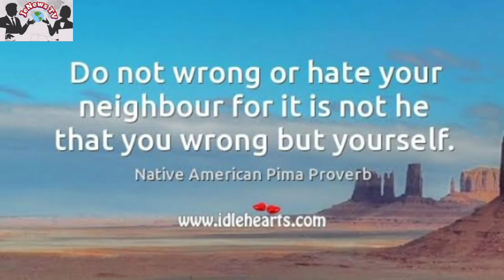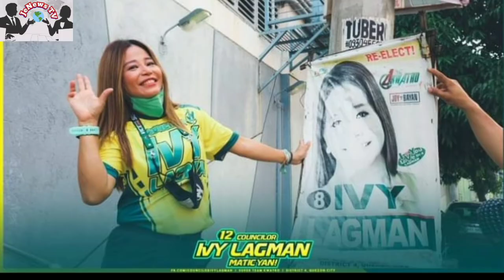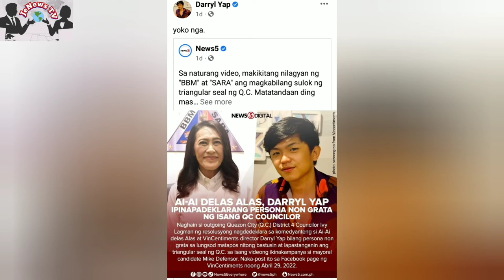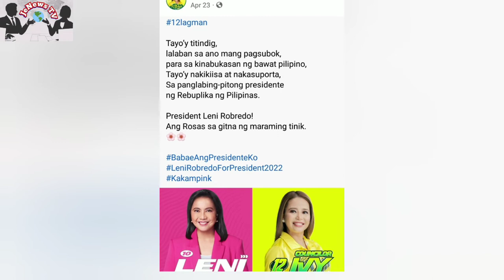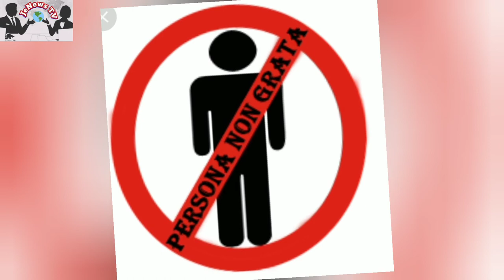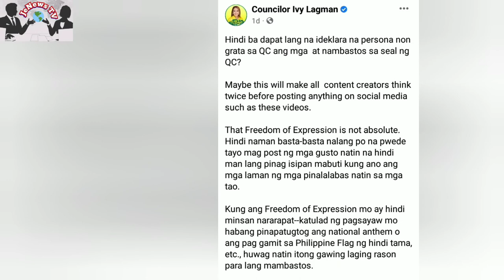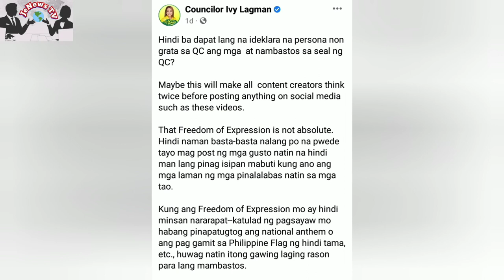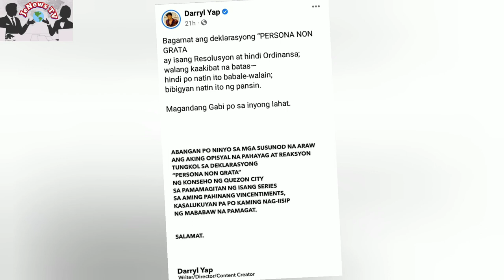AI-AI DELAS ALAS AT DARYL YAP, IDINEKLARANG PERSONA NON GRATA SA QC NI OUTING COUNCILLOR IVY LAGMAN